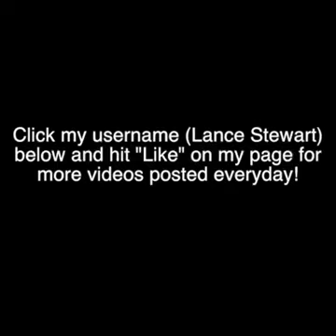Lance Stewart - Hilarious Compilation